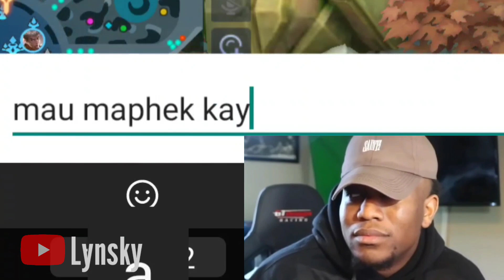FRANCO. EXE || Bikin Dyrot kesel sampe dibilang maphek ~ mobile legends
THANKYOU